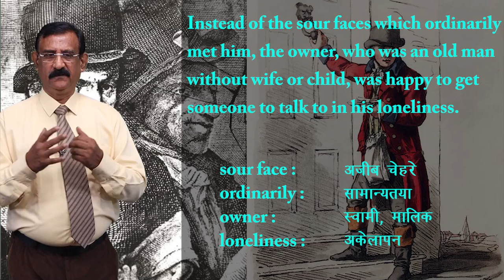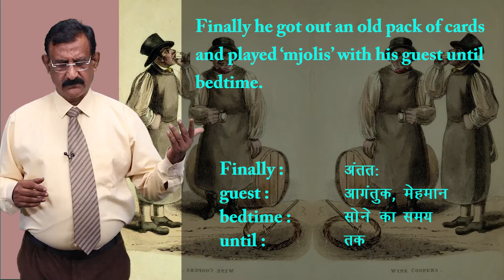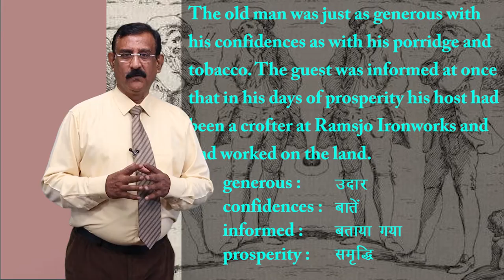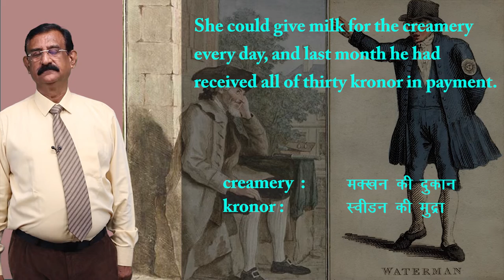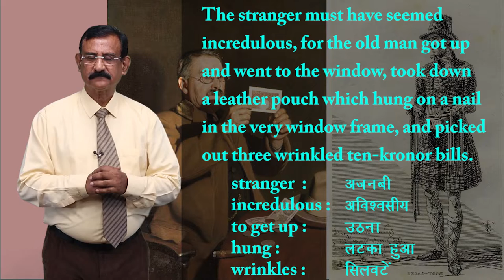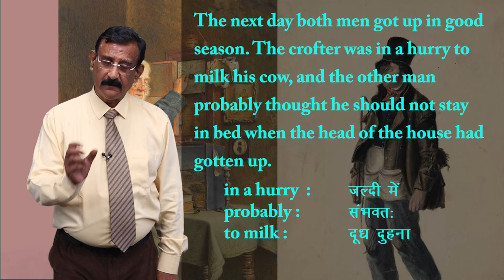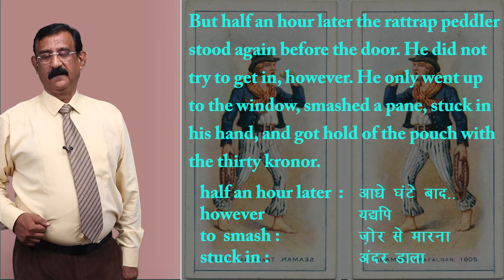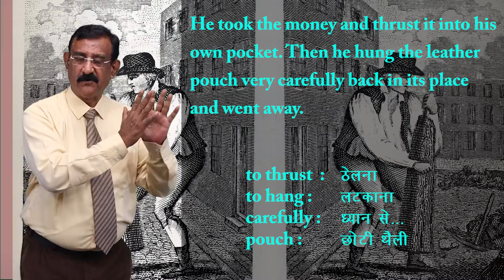CLASS 12th ENGLISH | FLAMINGO | CHAPTER - THE RATTRAP